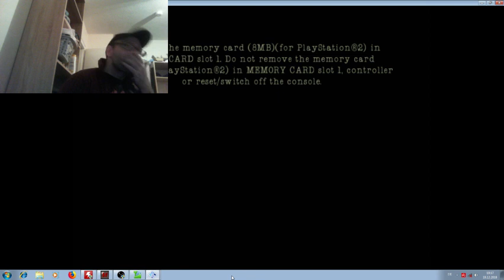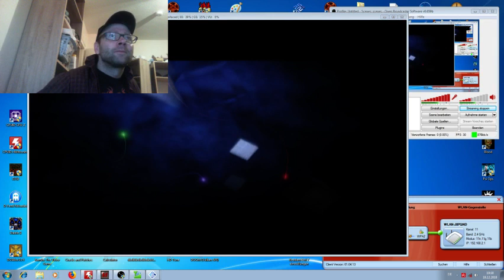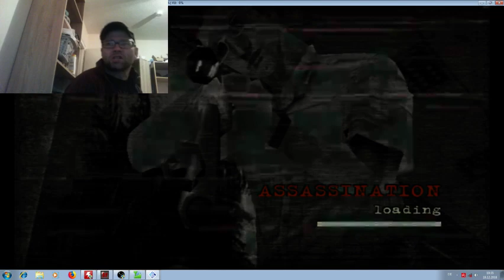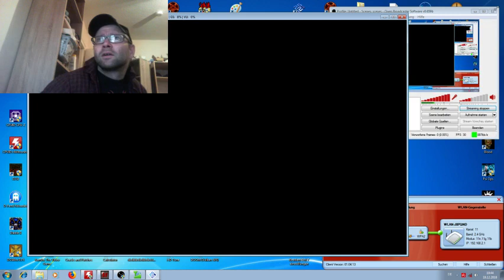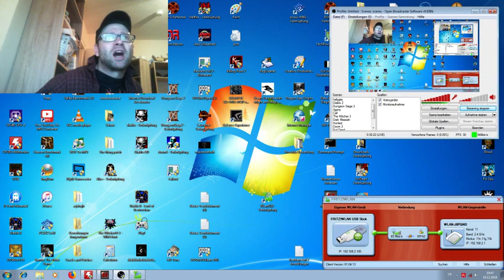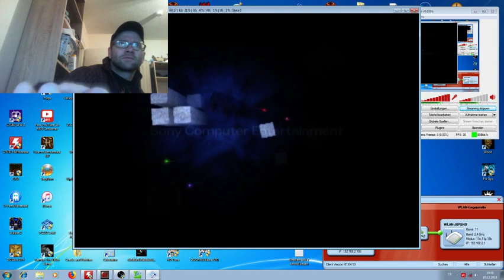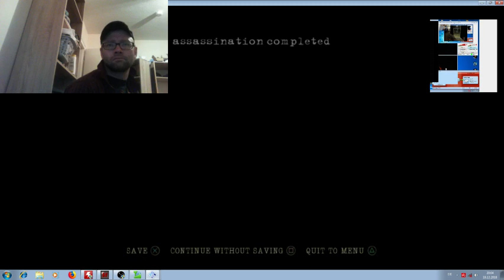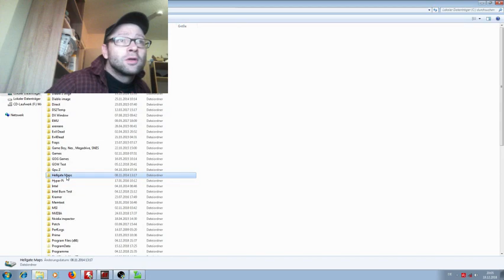Manhunt 2 PS2 on PCSX2 (PS2 Emulator) part 7